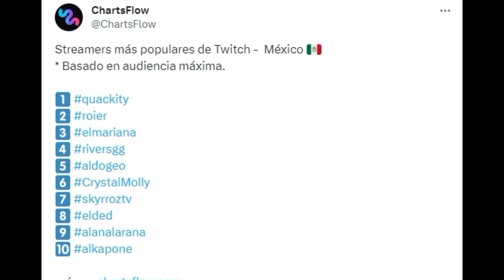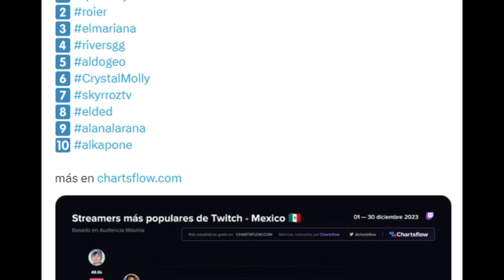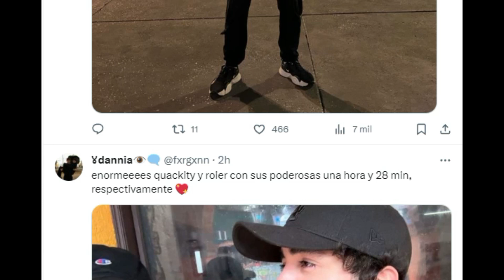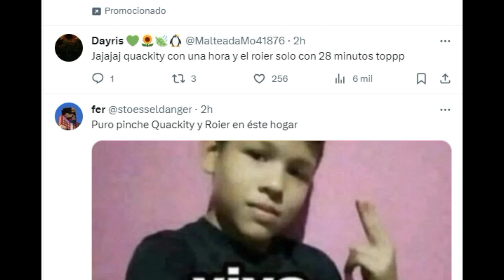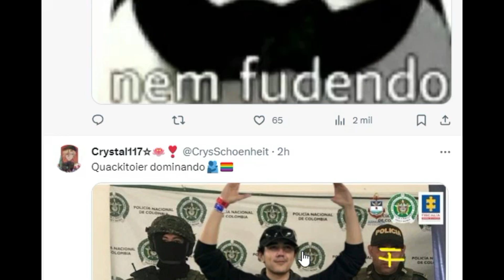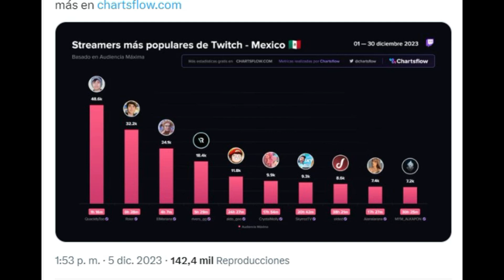QUACKITY Y ROIER LIDERAN EL TOP DE VIEWERS EN MEXICO